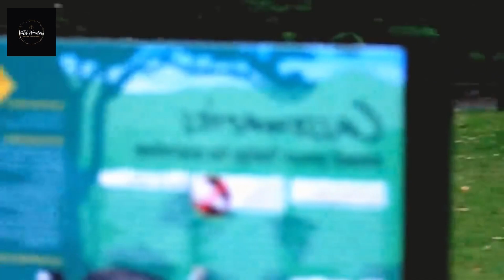new 2023 behaviour.....# dangerous bird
"Exploring the World's Most Dangerous Birds: Cassowary, Ostrich, Emu, and European Herring Gull"
Delve into the fascinating realm of avian danger with a closer look at some of the world's most dangerous birds. Discover the power of the cassowary's kicks, the speed of the ostrich, the resilience of the emu, and the audacity of the European Herring Gull. From rainforests to coastlines, these birds exhibit unique characteristics that command respect and intrigue, showcasing the diverse ways nature equips its creatures for survival.

Dangerous Birds in Nature
Cassowary, Ostrich, Emu, Herring Gull
Avian Power and Speed
World's Most Dangerous Avian Species
Cassowary's Deadly Kicks
Ostrich: Flightless Speedster
Emu's Resilience in the Wild
European Herring Gull Behavior
Bird Survival Strategies
Wildlife Safety and Awareness